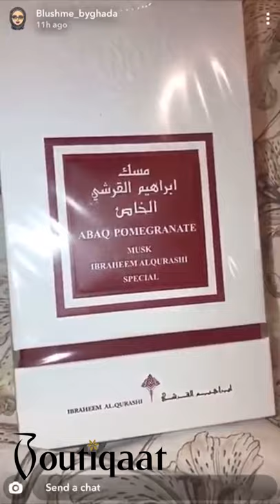Boutiqaat celebrities coverage on Ibraheem Al Qurashi | تغطية مشاهير بوتيكات على مسك ابراهيم القرشي